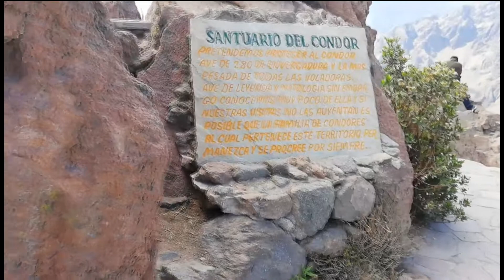CAÑON DEL COLCA